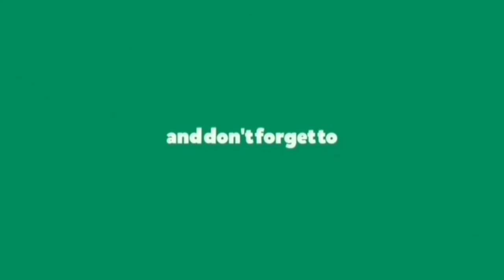Bird sounds and Birds flying in stress relief, Calm music, Meditation music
Relaxing Bird Sounds and Birds Flying in Slow Motion can help you find deep relaxation, relieve anxiety, and find peace. Relaxing sounds of nature and features flute music, piano music, harp music, & violin music. I am a composer from Maine and created my channel as a place to visit, relax and find peace.

I love to create videos and my aim is to show you how beautiful the world is by taking you on a journey with amazing nature scenery, meditation and relaxing music !

My videos are ideal for sleep, study, meditation and stress relief. My goal is to provide high quality relaxing content.

I create all of the videos you see on this channel. Occasionally I transform materials provided by others with their approval into a new and unique creation.